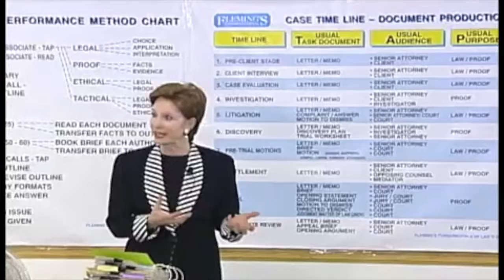Flemings Fundamentals of Law and Your Edge State Bar Performance Test the MPT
Fleming's Online Performance Exam Workshop teaches you a step-by-step method for attacking the 90-minute Performance Exam tested on the California bar exam and throughout the U.S.

This is the only Performance online bar exam review course that teaches you how to develop and implement the analytical, organizational, and writing skills necessary to produce a superior Performance answer on a 90-minute Performance Test (MPT), including:

The differences between the four areas of analysis tested,
How to properly interpret the exam calls and instructions,
How to navigate through the File and Library,
How to gather and outline relevant legal and factual data,
How to manage test time, and
How to write a successful Performance answer.

In addition, you will practice writing Performance Tests and submit to Flemings Fundamentals of Law for a personal critique by our staff of private bar exam tutors.

MATERIALS INCLUDE
A 55-page Performance Exam Workbook,
Two volumes of Performance materials, including 13 Performance bar exam practice tests with sample outlines and answers.